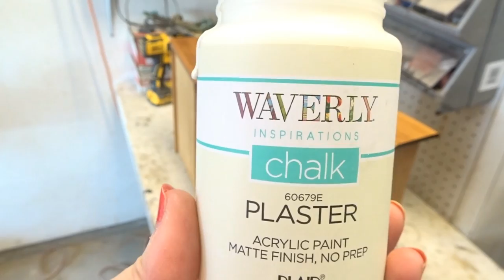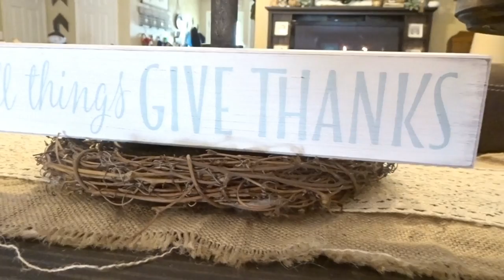DIY Buffet Cabinet | Old Dresser Makeover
Transforming an old dresser into a farmhouse style buffet cabinet!

Songs By: Nicolai Heidlas
-Golden Ocean
-Get Happy
Happy Chances